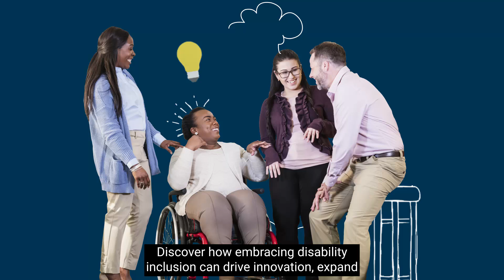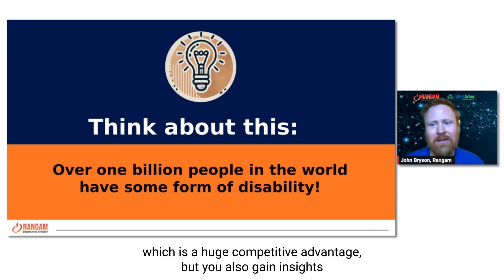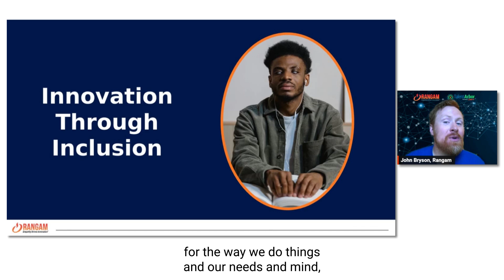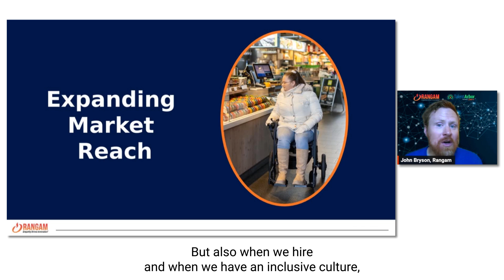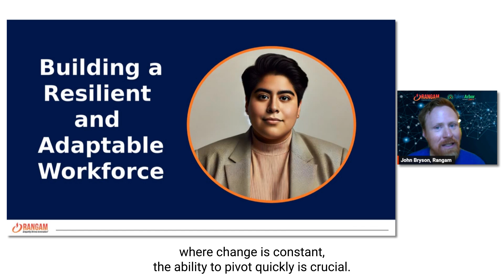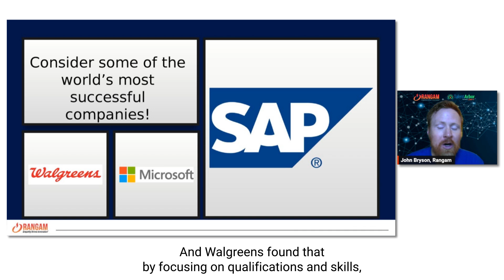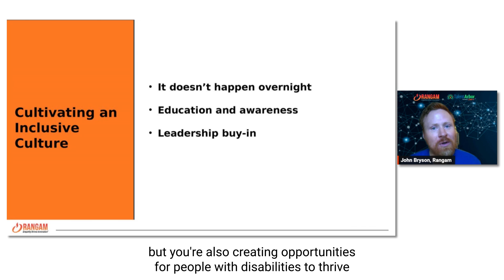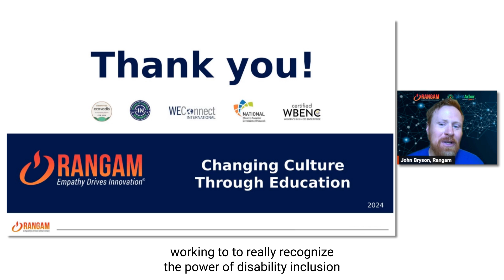The Competitive Advantage of Disability Inclusion & Neurodiversity Strategy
Discover how embracing disability inclusion can drive innovation, expand market reach, and provide a significant competitive edge for your business. Learn about the untapped potential and tangible benefits of creating an inclusive workplace.